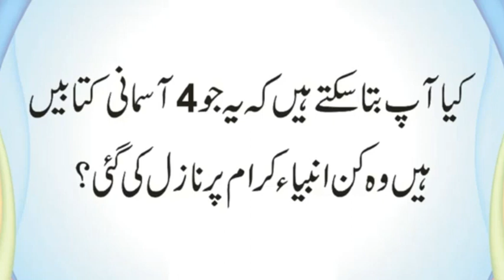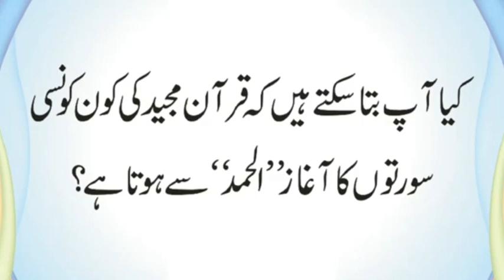Hazoor SAW Ko Sab Se Pehli Konsi Ghaibi Awaz Ai | Dunya ki Sab Se Pehli Masjid Konsi Hai | Urdu